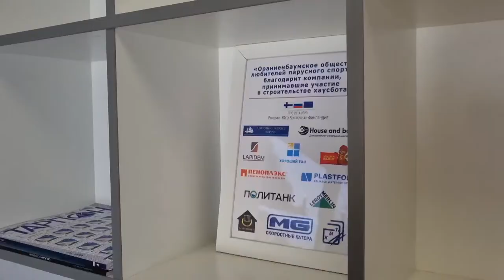РУМТУР плавучего дома «Хаусбот» / Дом на воде / В гостях у клиента / Леруа Мерлен Санкт-Петербург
Наша рубрика «В гостях у клиента» специально для тех, кому не хватает вдохновения начать ремонт. Ведь большинство людей уверены в том, что ремонт - это очень сложный и трудоемкий процесс, и далеко не каждый готов взяться за ремонт здесь и сейчас, даже если давно в нем нуждается. С помощью этой рубрики мы хотим вдохновить вас реальными историями людей. Наши участники покажут вам свои квартиры, поделятся лайфхаками и своими интересными задумками и докажут вам, что результат точно стоил всех приложенных усилий!

Ремонт - это не обязательно дорого, главное - проявить в этом деле креативность и не бояться сделать что-то своими руками!

В этом выпуске Евгений покажет вам не обычный румтур квартиры, а обзор хаусбота или проще говоря плавучего дома. Евгений расскажет вам как все устроено внутри и какие же есть нюансы в постройке такого дома на воде.

Такой вид жилья и в то же время транспорта очень популярен в Европе. Но как оказалось в России, а именно в Санкт-Петербурге тоже практикуют постройку таких домов.

spb.leroymerlin.ru